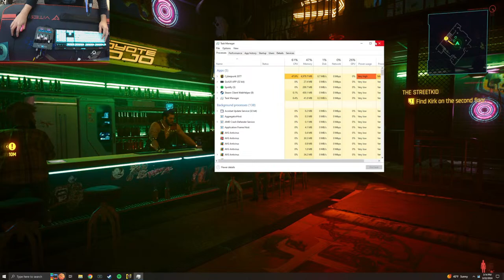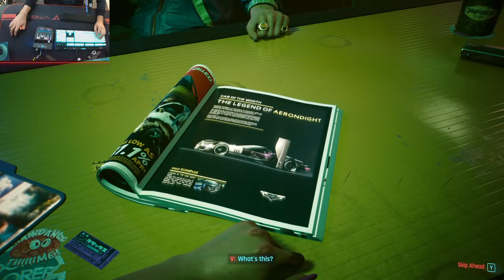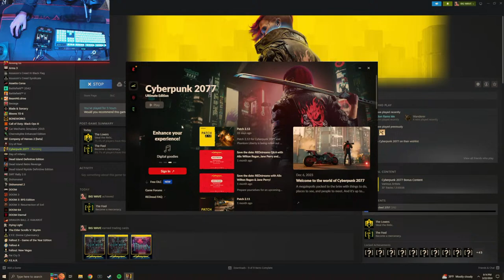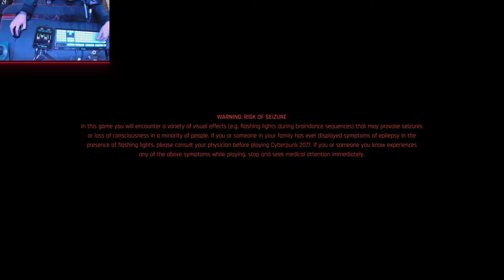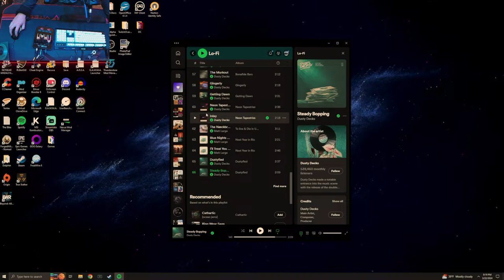Wavey's CyberStream, CyberPunk 2077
Hey folks, having a nice Friday live stream playing some Cyberpunk 2077.
Just got it on sale, never did play it before. So now is as good a time as any